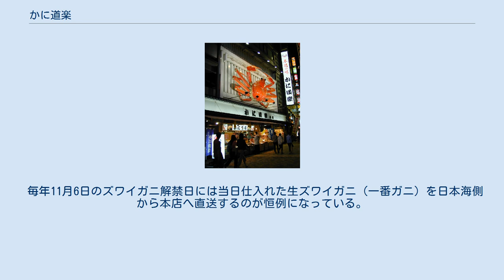かに道楽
かに道楽（かにどうらく）は、関西・関東・東海（静岡県浜松市）・中国・四国の各地域にあるかに料理の専門店。
主な運営会社は、株式会社かに道楽で、本社は大阪府大阪市中央区西心斎橋2-9-16にある。
各店舗の目印は店頭に掲げられた巨大な動くかに看板。
 1989年（平成元年）頃、コマーシャルソングを作曲したキダ・タローの作曲家生活40周年を記念し、道頓堀本店前にて、記念公演が行われ、合唱団によってコマーシャルソングが歌われた。
当時の様子は、キダがゲスト出演している『探偵!ナイトスクープ』でキダのルーツを探る企画にて放送された。
 同社では1990年（平成2年）に、毎年6月22日を「かにの日」と制定した。
これは一般的な星座占いにおいてかに座が6月22日頃に始まることと、ひらがなで「か」の文字が五十音順で6番目、「に」の文字が同じく22番目に登場することにちなんだもの。
このことから、同社では毎年6月には「かにの日月間」と銘打ったキャンペーンを行っている（内容は年によって異なる）。
 毎年11月6日のズワイガニ解禁日には当日仕入れた生ズワイガニ（一番ガニ）を日本海側から本店へ直送するのが恒例になっている。
これを関西の地方ニュースで話題にされる。
（漁期は、メス（＝背子かに）が12月31日まで、オス（松葉かに）が翌年3月20日まで） ^ “6月22日は「かにの日」 蟹座生まれが主役に？かにといえば、やっぱりあの場所…” (日本語). NAVITIME Travel. 2020年10月21日閲覧。